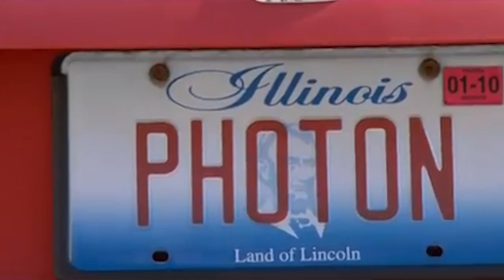Paul Kwiat: Quantum Information, Photons, and Swing Dancing | The UIUC Talkshow #20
Paul Kwiat is a Quantum Physics professor at the University of Illinois at Urbana-Champaign where he focuses on quantum information.

We all know there are people who are passionate about what they do but Dr. Kwiat is a "Summer Sunday Late-Night" level of passionate.

We met Dr. Kwiat during LabEscape, the science-based escape room he created. During the summer, we were walking by the Physics Building (Loomis) on a Sunday night when we saw him carrying big and heavy boxes into his car. We stopped, said "Hi", and offered to help him.

We talked for a bit and ten minutes later, we saw ourselves helping Dr. Kwiat get LabEscape ready for the State Fair. We already knew we wanted to have a conversation with him but this was our confirmation. What kind of professor would be working on a Sunday night by himself? That is when we realized he was sane in a way most people are crazy.

In this conversation, we explore the foundations of light and move along to discover the mysteries and anomalies of photons, one of Dr. Kwiat's favorite topics to the point of owning three "photons."

We start on a solid and fundamental ground to fully understand yet another mystery, quantum physics and its practical uses such as quantum computers and quantum communications.

We all know Dr. Paul Kwiat is a professor but few people know that he is also a talented swing dancer (more on 1:21:44), and perhaps the secret twin of Ant-Man's Hank Pym.

Physics, curiosity, and Dr. Kwiat's ability and patience to explain and have a unique conversation makes this a very special episode number 20.

This is the UIUC Talkshow and this is our conversation with Dr. Paul Kwiat.

OUTLINE:
0:00 - Introduction
0:58 - What is Light?
2:00 - Photon
6:25 - Owning a "Photon" Car
8:47 - Classical Communications
15:26 - How do you create Photons?
20:40 - How Photons Die
24:00 - Why Photons Have No Mass
31:31 - How do you see/detect Photons?
42:15 - Seeing Light/Photons
46:15 - "Collapsing" the Wave Function & Entanglement
53:52 - Fundamental questions
56:00 - Quantum Communications & Quantum Cryptography
1:08:55 - Quantum Computers
1:19:00 - Advice for young people
🚥Overrated or Underrated Section 🚥
1:21:44 - 🕺 Swing Dancing
1:23:18 - 🤯 Quantum Startups
1:24:05 - 🐜 Ant-Man and Dr. Kwiat's Twin Brothers
1:24:39 - Reading comic books and becoming "Captain Quantum"
1:26:46 - Closing Words

What is the UIUC Talkshow?
Our goal with this show is to introduce to the most interesting people and most interesting people from the UIUC campus.